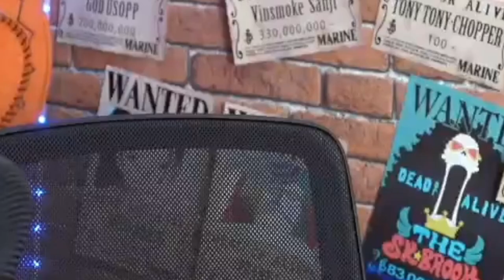¡LOS MUGIWARAS ORDENADOS DEL MÁS FUERTE AL MÁS DÉBIL! - One Piece Top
¿Quién es el MUGIWARA MÁS PODEROSO? Es obvio, pero... ¿El MUGIWARA MÁS DÉBIL?